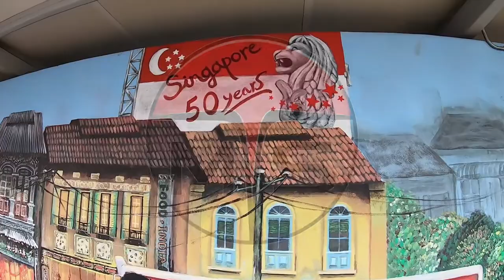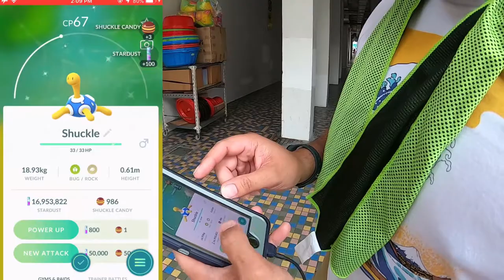POKEMON GO - Party @ Brandon Tan's & Shiny Shuckle Hunting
Singapore is full of surprises.  And Shuckle spawn points.  Today, lololmantis dropped a bomb that she was invited to a party at Brandon Tan's, and yes, I was totally allowed to go.  Almost everyone there had 100 million XP, and it was a Pokemon Go guest list of people you've probably seen on the screen.  Come get your mind blown with me as we venture into the Singaporean unknown.